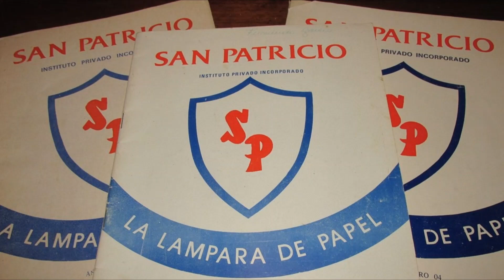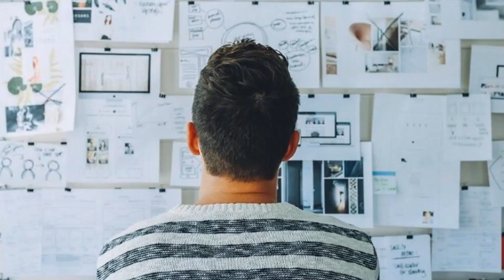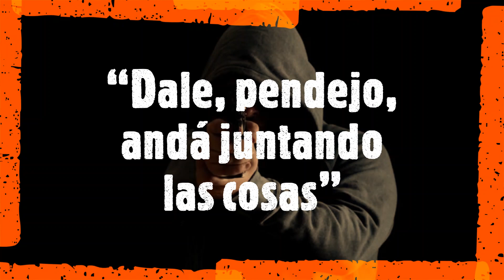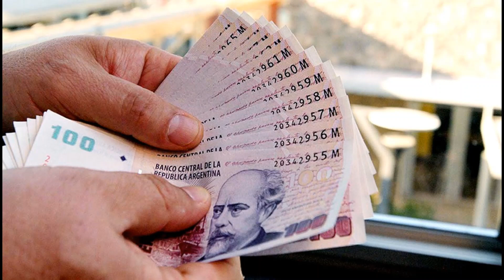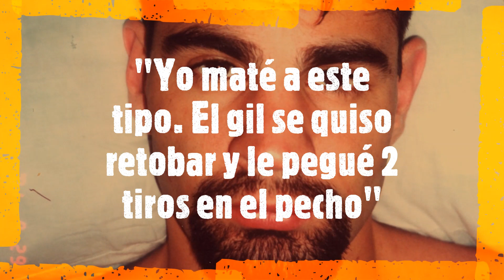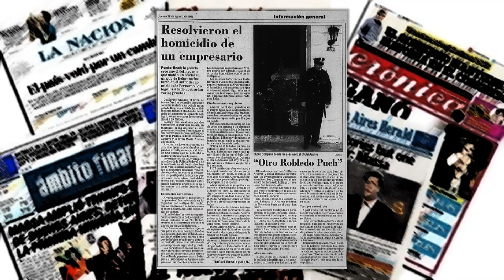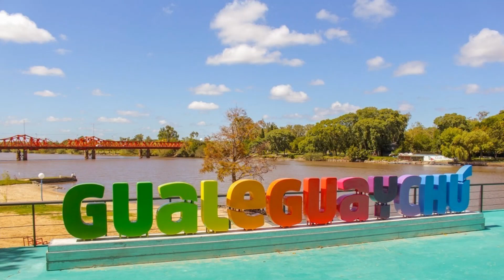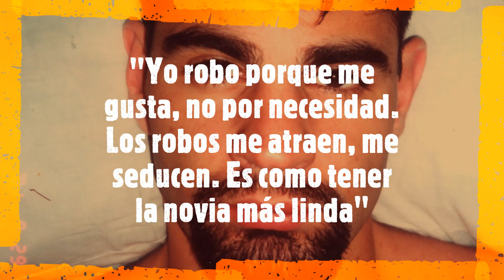GUILLERMO ANTONIO ALVAREZ "EL CONCHETO". DE SAN ISIDRO A DEVOTO EN 5 DIAS DE FURIA. EPISODIO 10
Este es el documental más completo que vas a encontrar sobre el killer argentino conocido como "El Concheto Alvarez" en Youtube.  Una entrega más de nuestra saga "Serial Killers Argentinos".
En un raid delictivo de 5 días, el "Concheto" Alvarez sembró el terror en pubs y restaurantes de Buenos Aires, robando y asesinando para sacar su boleto de ida al penal de Devoto.
Descubre aquí los detalles más escalofriantes de cada asesinato de este atroz criminal.